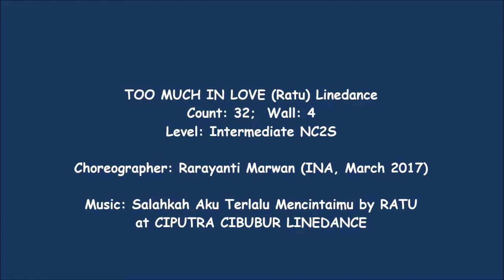Too much in love (Ratu) Linedance at Ciputra Cibubur LInedance